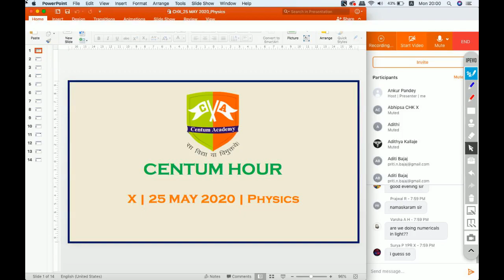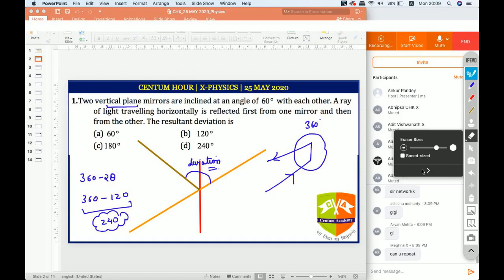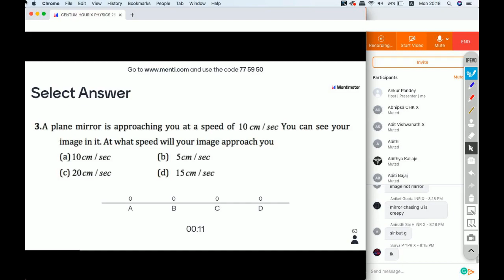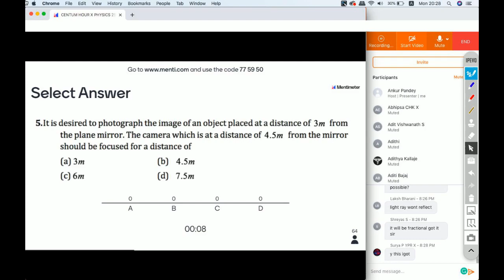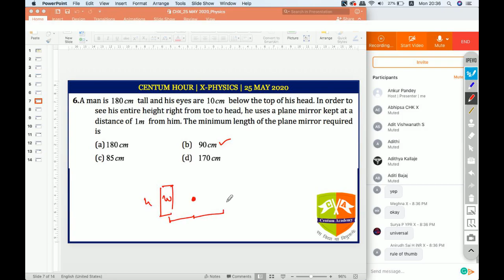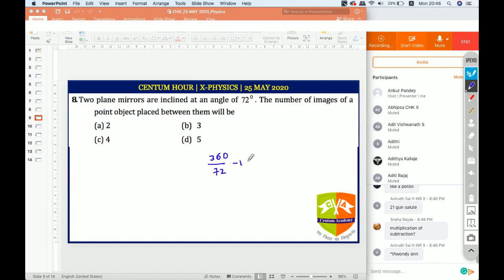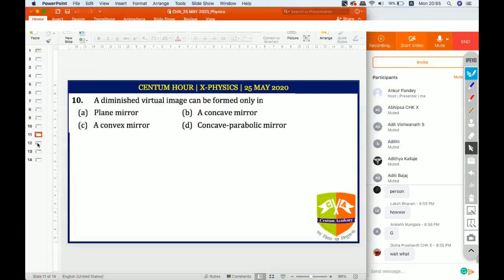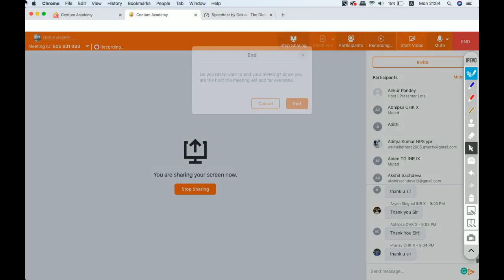CENTUM HOUR X PHYSICS [25 MAY 2020]